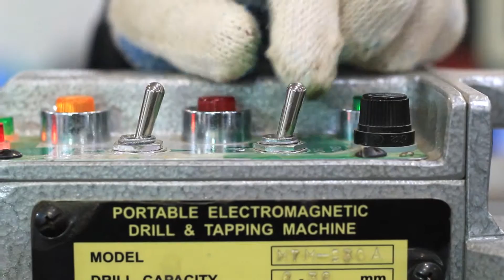Allcut TP 30 Tapping